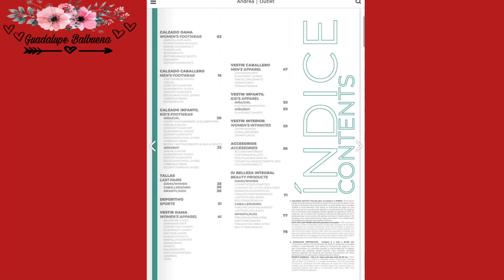ZAPATOS ANDREA /REBAJAS/DESCUENTOS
Aquí tienen todas las ofertas de Andrea hermosas espero les guste bendiciones para ustedes 😇🥰